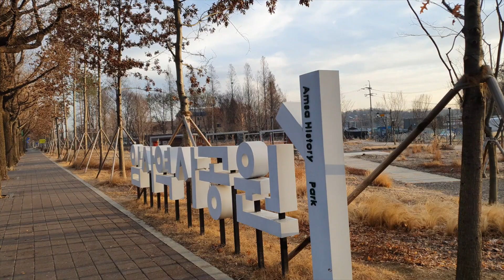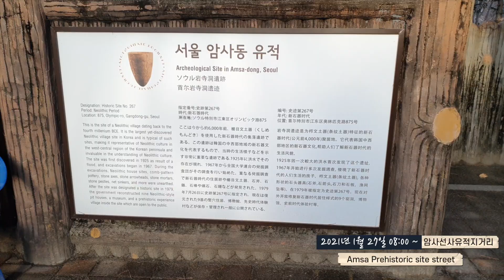With cozy music, healing on the rural road around Amsa Prehistoric Site in Seoul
00:00 start from Amsa History park
00:48 Amsa prehistory site and street
05:54 Across from Amsa prehistory site

Can you believe the road we will see is located in Seoul? If you want to be in some rural area for healing, just visit here and be healed by walking and watching beautiful rural scenery in Seoul.